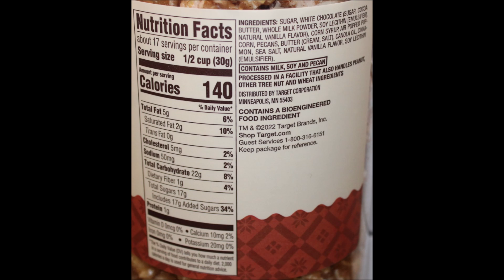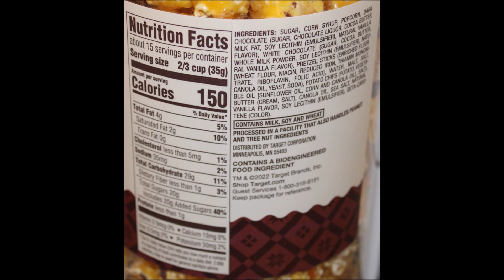Favorite Day (Target) Caramel Pecan Cinnamon Roll, Dark Chocolate Caramel Cookie, Chunky Chocolate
This is a taste test/review of the Favorite Day (Target brand) Caramel Pecan Cinnamon Roll Caramel Corn Clusters, Dark Chocolate Caramel Cookie Caramel Corn Clusters and Chunky Chocolate Indulgent Snack Mix. They were $6.49 each.